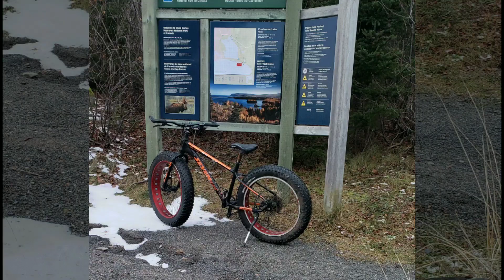Fatbike Ride Freshwater Lake Trail, Ingonish, 2.6 Kms On Winter Solstice (Dec. 21st, 2021)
Winter Solstice 2021 Had To Begin At Nature's Home, Ingonish On Dec. 21st, 2021. Always A Great Ride All Seasons To Adventures On The World Famous Cabot Trail Including St. Ann's To Ingonish, Return To FatBike The Freshwater Lake Trail 2.6 Kms. Enjoy!